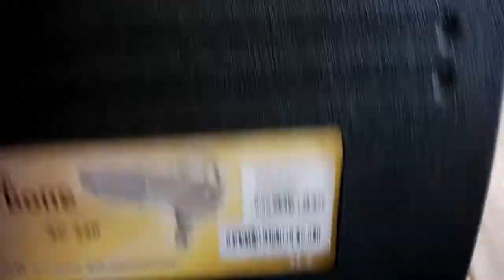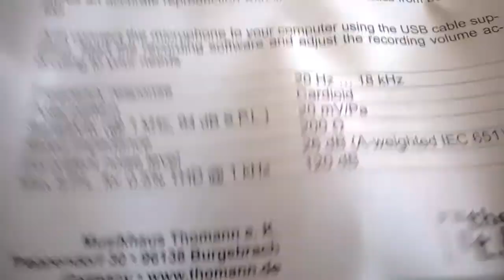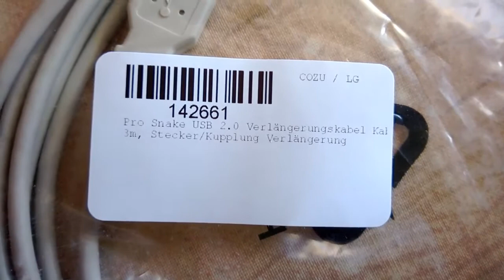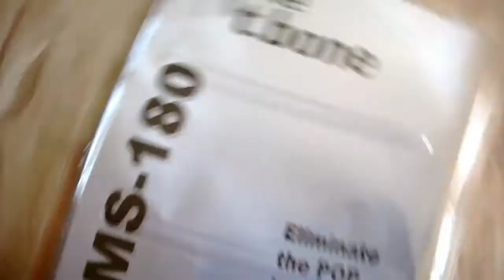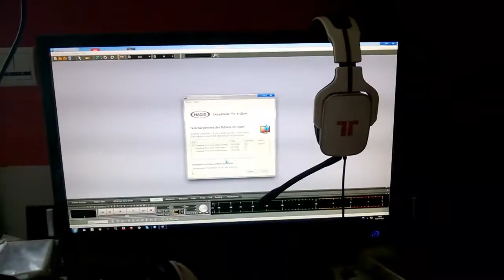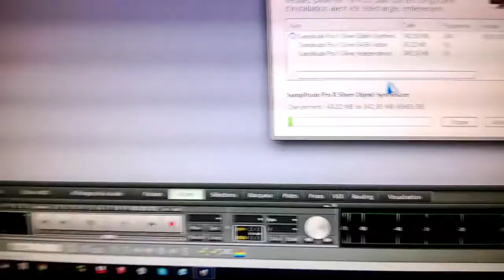Unboxing / débalage du T.Bone SC 440 USB en Français.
Toi aussi tu veux être partenaire Youtube ?

Son qui saute DSL :(

Salut a tous on se retrouve aujourd'hui pour le Unboxing de mon nouveaux micro le : T.Bone SC440

Merci à tous, j'adore ce micro, rapport qualité / prix exceptionnel.